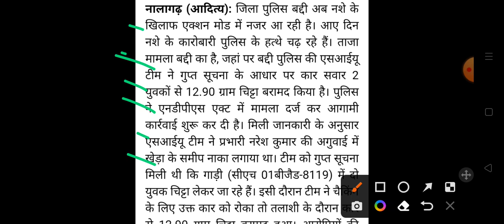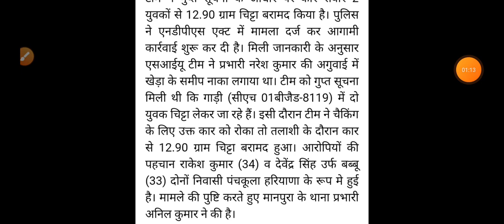हिमाचल में चिट्टे के साथ पकड़े युवक, Himachal Pradesh Breaking News